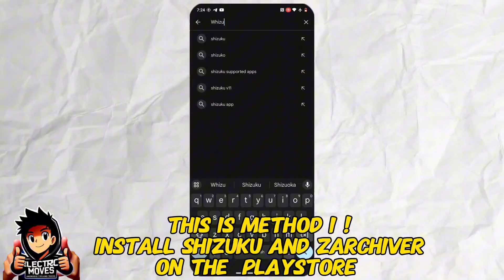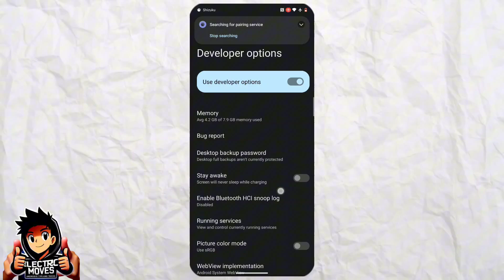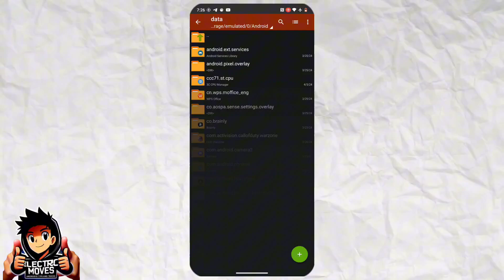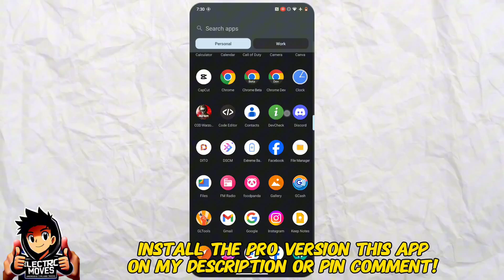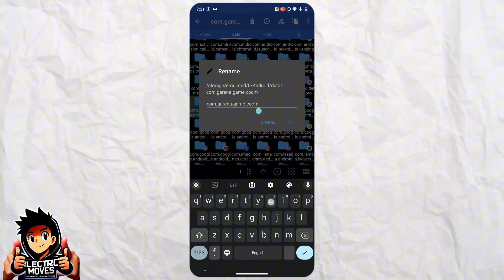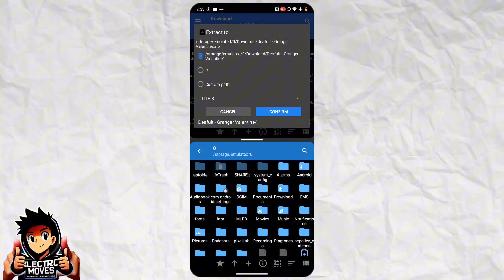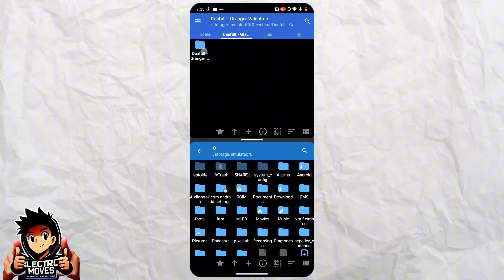How To Fix Can't Access & Rename File On OBB/DATA Folder In Android - 2 METHODS! Android 11-15+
In today's video, we're tackling a common issue many Android users face - not being able to access or rename files in the OBB/DATA folder. This can be particularly frustrating for gamers and app enthusiasts who often need to manage these files for optimal performance.

We'll be walking you through **2 effective methods** to resolve this issue, compatible with Android versions 11, 12, 13, and the latest 14. Whether you're a seasoned Android user or a beginner, these methods are easy to follow and require no prior technical knowledge.

Here's what you can expect from this tutorial:
1. Step-by-step instructions 📝
2. Clear, easy-to-follow visuals 📺
3. Tips for avoiding similar issues in the future 🚀

Chapters On My Video:
0:00 Intro
0:25 METHOD 1
3:30 METHOD 2
6:15 Outro

Your support helps us create more content for you!

We love hearing from our viewers and strive to respond to every comment.